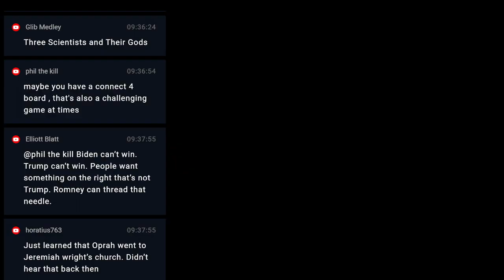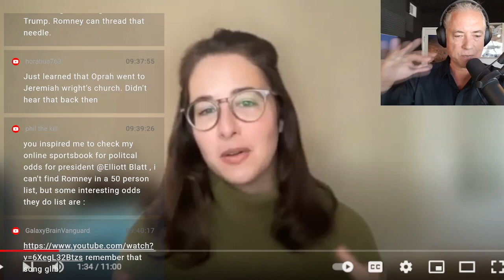Decoding Erin Maglaque (8-13-23)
"Knowing someone, and being known, for Berlant, involves a threatening inconvenience: the irruption of someone else into your (fantasy of a) coherent self."
SIHS Article Prize for Medieval and Early Modern Italian History: Dr. Erin Maglaque (2022)
Public Feelings Salon with Lauren Berlant
Conservative Claims of Cultural Oppression: The Nature and Origins of Conservaphobia,
Affect Theory and the New Age of Anxiety: How Lauren Berlant’s cultural criticism predicted the Trumping of politics.
Why Chasing The Good Life Is Holding Us Back With Lauren Berlant